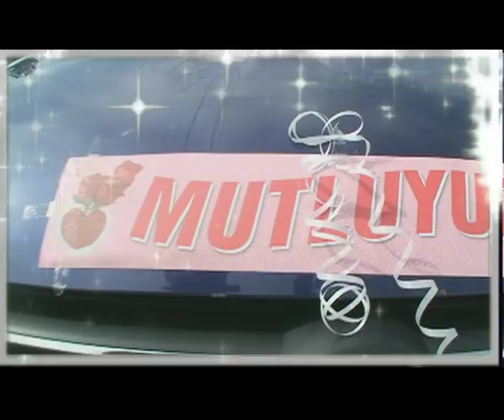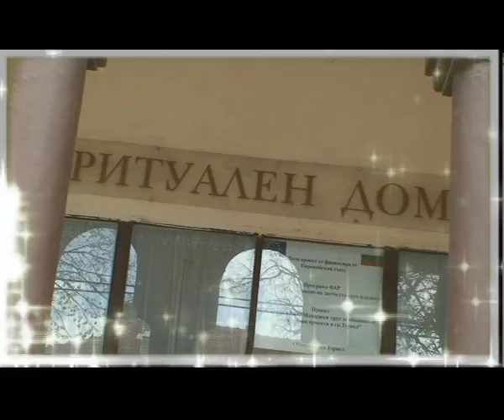Studio-Amet 019 Mustafa ile Zuleyha-BOJAN 17-18.04.2015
Studio-Amet
Gr.Tervel
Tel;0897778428